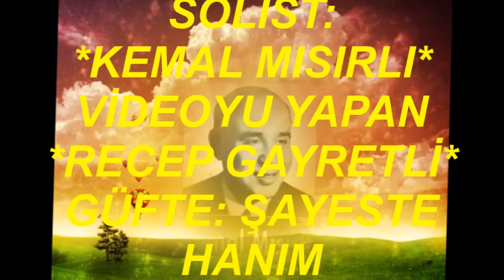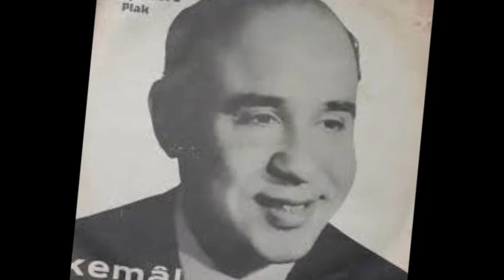Kemal MISIRLI-Kalbime Koy Başını Doktor (HÜZZAM)R.G.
SOLİST:
*KEMAL MISIRLI*
VİDEOYU YAPAN
*RECEP GAYRETLİ*
GÜFTE: ŞAYESTE HANIM
BESTE: MUZAFFER İLKAR
USUL: CURCUNA
MAKAM: HÜZZAM
Kalbime Koy Başını Doktor Nabzımı Bırak
Gülen Gözüme Değil Ağlayan Gönlüme Bak
Bir An Yaşa Ruhumda Gör Çaresi Ne Uzak